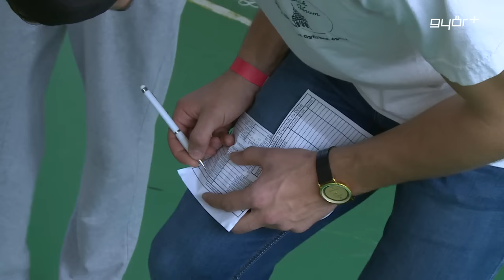VDF 7 próba a PÁGISZ-ban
Sportolkozz! címmel hívták versenyre a győri középiskolásokat. Csütörtökön rendezték meg a Városi Diák Fórum első, önálló szervezésű vetélkedőjét. A Sportolkozz! elnevezésű, VDF 7 próbára 11 középiskolából, húsz darab, 5 fős csapat jelentkezett, akik sportos- és logikai feladatokat  oldottak meg a versenynek helyet biztosító Págiszban. A szervezésben az önkormányzat és a Diadém Rendezvényiroda segítette a diákokat. A vetélkedő a város kiemelt támogatásával valósult meg.